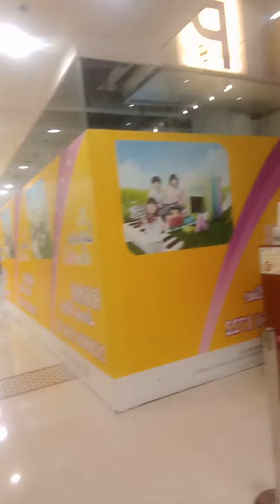Samahan niyo ako gumala /Happy Sunday /ofw life in Hong kong 😄